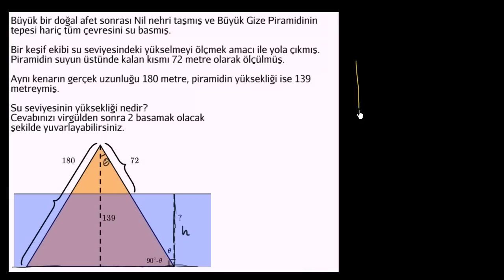Örnek: Piramidin Ne Kadarı Suyun Altında Kalmış? (Geometri / Trigonometri) (Trigonometri)